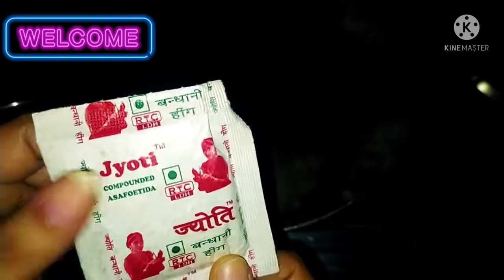Digestion Goli|tastyfoodandfoodie|Hing peda New Recipe to boost immunity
This digestion goli is made up of hing and many other important things to boost digestion and make you healthy and nice.
How to make hing peda.
How to make digestion goli.
How to make healthy goli.
Tasty food and foodie